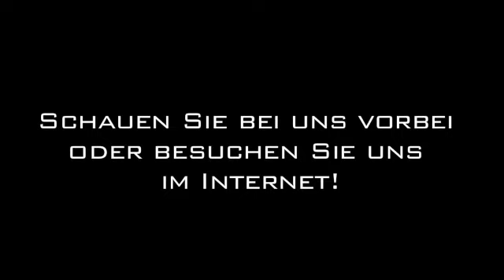Datenrecovery Dinslaken Multi Media Welt Michael Manske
Multi Media Welt Michael Manske in Dinslaken ist Ihre erste Wahl, wenn Sie nach Datenrecovery oder Laptops suchen. 252, 46539 Dinslaken. Besuchen Sie uns auch unter der oben genannten Webadresse!